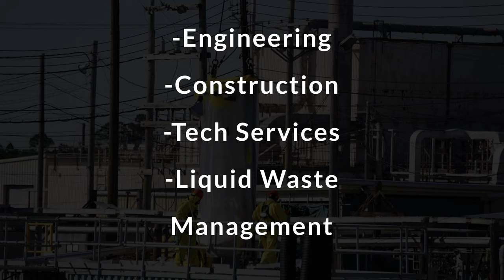Should You Live in Aiken SC or Augusta GA?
In this video, Lindsey is looking at Aiken SC and Augusta GA, two cities that are often compared because they are so close in location and often you’ll have people living in one area and commuting to the other.

Aiken is known for horses and rich history and Augusta is known for the most iconic golf course & tournament in the world. These places are only 19 miles apart, and divided by Savannah river. Tune in to learn how both towns compliment each other no matter where you decide to live.

Lindsey Vance, Realtor®
Real Broker LLC

📅 Schedule a FREE 15-minute Discovery Call with the Living in SC team to take the first step towards your dream life: calendly.com.stevielisc

👩‍👩‍👧‍👦 Learn more about the agents on our team